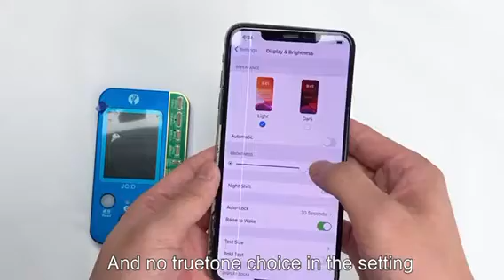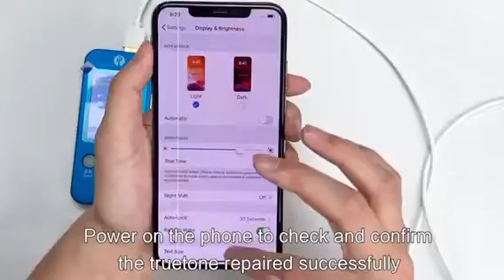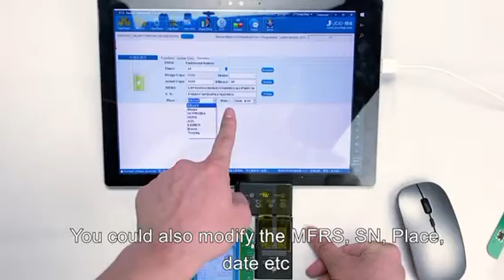JC V1S Programmer True Tone Repair for iPhone 7 8 X XR XS MAX 11 Pro Max Battery Fingerprint SN Read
JC V1S Programmer True Tone Repair for iPhone 7 8 X XR XS MAX 11 Pro Max Original Color Touch Shock Battery Fingerprint SN Read
We provide the best professional LCD repair machines. also, provide the best quality and best price parts for repair screens.  Web